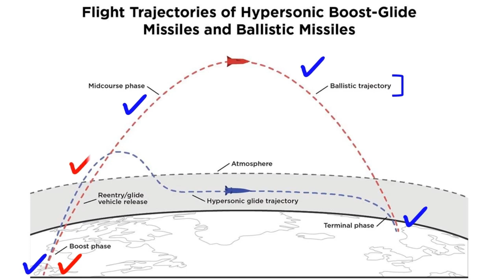Learn about hypersonic missiles, MACH number.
As part of a large-scale series of attacks, Russia fired hypersonic Kinzhal missiles on Ukraine. Russia used Kinzhal Missiles to strike Ukrainian Ports along the Danube river. Kinzhal means 'dagger' in Russian. The Kinzhal is Russia's next generation weapon that has the potential to achieve speeds exceeding 12,000 kilometers per hour. That is over 3.3 kilometers in 1 second. That's crazy fast! A missile travelling at this speed will take less than 4 minutes to reach Kyiv from Moscow.

In this video, we will quickly learn about hypersonic missiles.

ukraine russia news today
kinzhal hypersonic missile
kinzhal missile